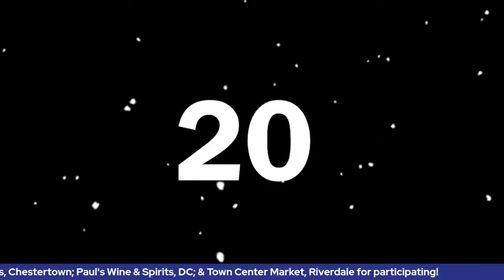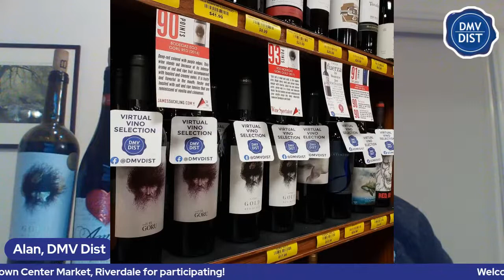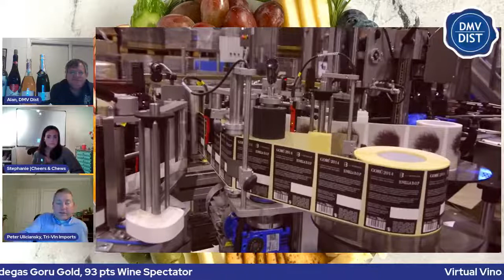Valentine's Day Virtual Wine Tasting, Cheese Pairing and Charcuterie Making!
Looking for the perfect wine for Valentine's Day (or Galentine's Day or just the long February weekend)? Need something fun to do on a Thursday night?

Join us on Thursday, February 11 to try four fantastic wines with Stephanie from Cheers & Chews and Peter from Tri-Vin Imports. Learn about pairings, the wines, and more from our wine experts, including how to build a charcuterie board for two! It's the perfect opportunity to taste something new and prep for the weekend ahead!

The wines we're tasting this week include
Masottina Prosecco Brut
(Available in 750ml and 187ml bottles)
96 pts Decanter
Excellent, The Washington Post
100% Glera
From Italy - Veneto, Treviso
A great aperitif. Ideal with fish and shellfish dishes. Appeals to sensual, forthright people with a strong personality.
Covalli Prosecco DOC Rosé
90% Glera and 10% Pinot Nero
From Italy, Province of Treviso, Padova, Pordenone, Venezia
Suitable as an aperitif, with appetizers in general, and fish dishes
Antiche Terre Amore Assoluto
92 pts James Suckling
Excellent/Extraordinary
The Washington Post
Corvina, Merlot, Syrah
From Spain‘s Jumilla region
Pair with most types of red meat, both grilled and braised, as well as with a good aged cheese.
Ego Bodegas Goru Gold
93 pts Wine Spectator
Monastrell, Pie Franco, Cabernet Sauvignon, Syrah
From Jumilla, Spain
Pair with grilled red meats and stews, poultry, legumes, semi-cured & cured cheeses, fish stews, gazpacho & Iberian sausages.
The Wines are available at
Lewes Liquors, Chestertown (4)
Paul's Wine & Spirits (4)
Pratt Liquor & Convenience, Baltimore (4)
Rodman's Discount Drugs, Washington (4)
Town Center Market, Riverdale (4)
A&A Wine and Spirits, Gambrills (3)
ABD Liquors, Prince Frederick (3)
Breezy Point Market & Spirits, Chesapeake Beach (3)
Castle Liquors, Williamsport (3)
Chesapeake Wine Co., Baltimore (3)
Colonial Liquors, La Plata (3)
Crescent Beer & Wine, Bowie (3)
District East Beer & Wine, Frederick (3)
Dunkirk Wine & Spirits, Dunkirk (3)
Eastport Liquors, Annapolis (3)
Eastside Liquors, Frederick (3)
Firefly Farms, Accident (3)
Fishpaws Marketplace, Arnold (3)
Franklin's, Hyattsville (3)
Frederick Wine House, Frederick (3)
Hops & Vines / Piney Orchard Wine & Spiri, Odenton (3)
Hunt Valley Wine, Liquor & Beer, Hunt Valley (3)
Lee's Tower Market, Washington (3)
Leonardtown Wine and Spirits, Leonardtown (3)
Liberty Wine & Liquor, La Vale (3)
Liquor Locker, Hagerstown (3)
Longmeadow Wine & Liquor, Hagerstown (3)
McHenry Beverage Shoppe, McHenry (3)
Nick's of Calvert, Prince Frederick (3)
Paul's Liquors, Washington (3)
Pigtown Wine, Beer & Liquors, Baltimore (3)
Port of Call, Solomons (3)
Vino 2 Wine & Liquors, Charlotte Hall (3)
Vintage 414, Cambridge (3)
Woodbine Wine and Spirits, Woodbine (3)
Yes Organic Market #6 - Ga Ave, Washington (3)
Yes Organic Market - Hyattsville, Hyattsville (3)